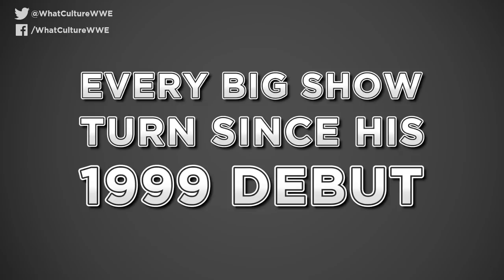EVERY Big Show Turn Since His 1999 Debut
"It's the Big bad / good / bad / good / bad Show tonight..."